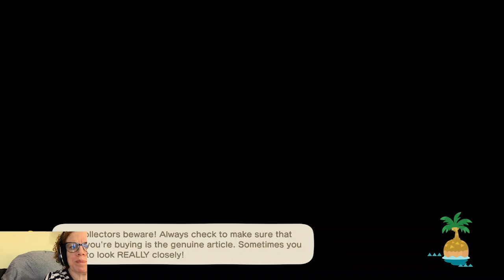Animal Crossing - New Horizons [S01:E76] Day 60 - Lets Play!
A really quick one this time, just to find Shari and give her a present, as she was still asleep when I was last logged on.